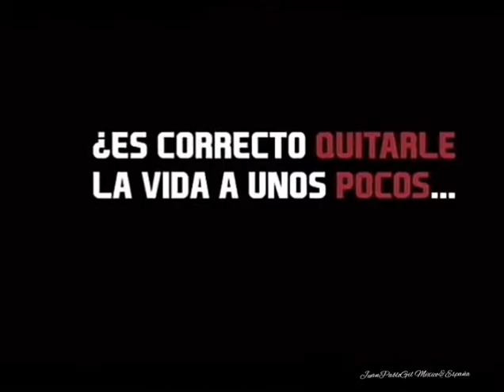Juan Pablo Gil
Que plan tienes para mañana??? Aún no has visto la obra Terror ✈ ✈ 🎭??? Que esperas??? En el teatro 🎭 @centro_cultural_helenico
¿Lo justo es lo correcto? En esta obra tú podrás hacer el papel de jurado y serás quien decida si nuestro protagonista es
Terror, la obra de Ferdinand Von Schirach que ha sacudido al mundo, ¡ahora en México!
Recuerda
Del 30 de agosto al 07 de octubre en El Helénico
Una producción de OnceOnceProducciones y Por Piedad Teatro Producciones